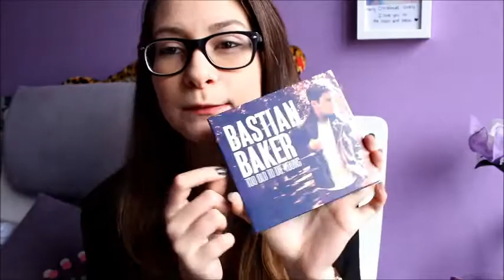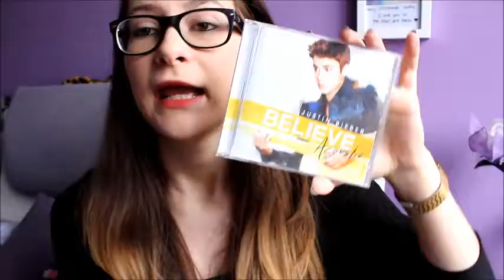FAVORIS | Février 2014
S N A P C H A T - mfd_ytb

❤ Infos:
Je filme avec un Canon EOS 600D
Je monte avec Windows Live Movie Maker

Love,
Nathalie